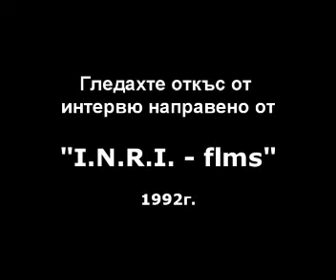Иван Бобулев разказва за своята съседка Ванга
Иван Бобулев разказва за своята съседка леля Ванга